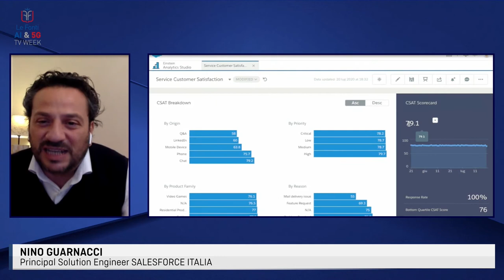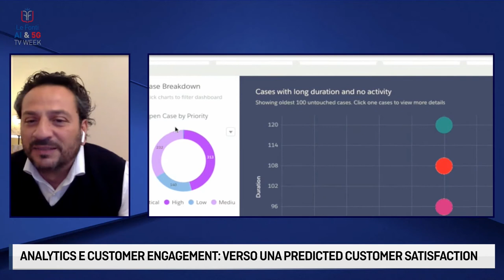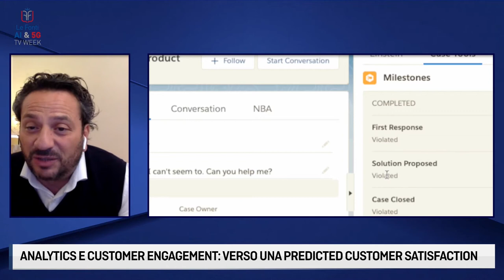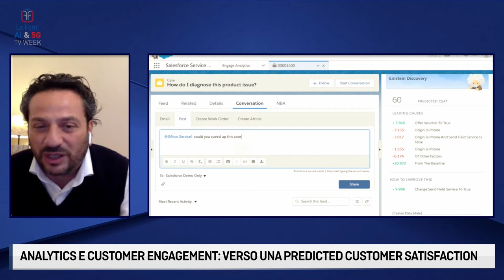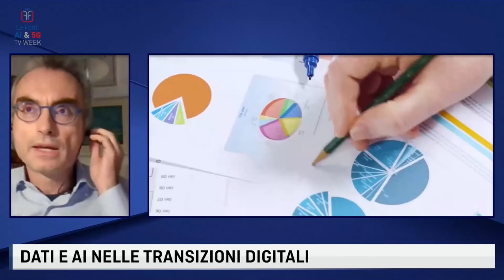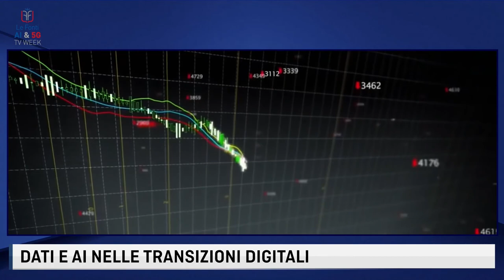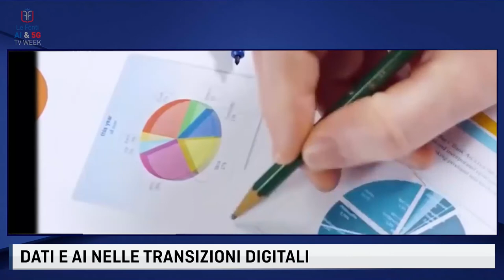MAIN EVENT LE FONTI AI&5G TV WEEK - AI MADE POSSIBLE - 5 NOVEMBRE 2020